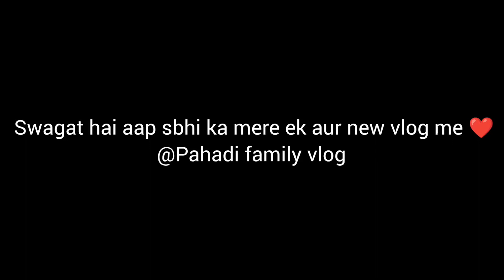Aaj meri mummy ne mere kehne par banayi bhatt ki Churkani 😍 @PushpaSingh-xj6iu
hi I m pushpa bisht..
this is my family vlog channel...
I m sharing my family daily life vlog.